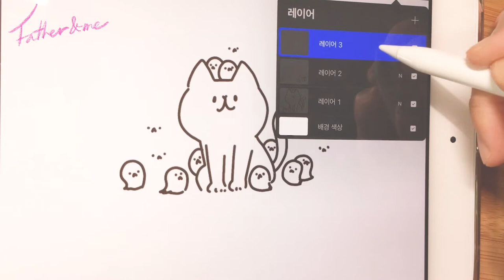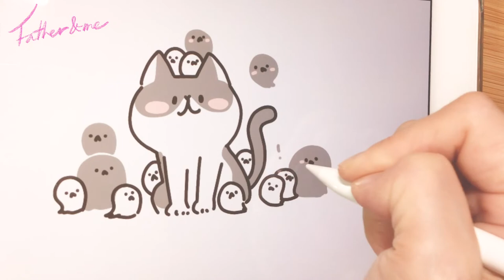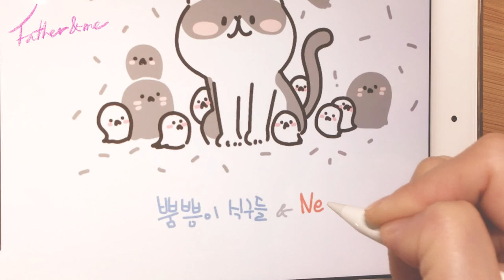[아이패드 일러스트] 프로크리에이터 + 애플펜슬 / 가을만 되면 등장하는 패밀리!! / 넨도이야기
오늘도 넨도 이야기로 왔어요 ^ㅅ^
가을이 되었어요
맑은 하늘을 보니 요즘 기분이가 몽실몽실 너무 좋네요 ^ㅁ^

가을이 되니 넨도에게도 변화가 생겼는데요
평소보다 뿜쁨이들을 엄청 데리고 오는 듯 해요~
아마 털갈이를 하는 듯 합니다 ㅎㅎㅎ^ㅅ^;;
그래서 기념(?)으로
뿜쁘미 패밀리와 함께 있는 넨도를 그려보았습니다 ^ㅅ^

오늘도 좋은 하루 보내세요 ^ㅁ^